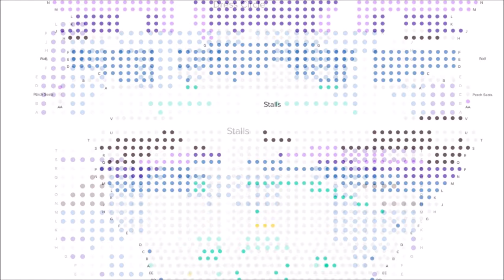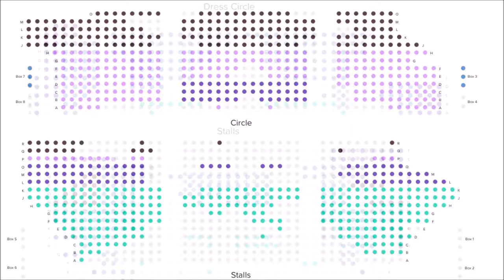4* REVIEW Curtains Musical UK TOUR Dates 2019 / 2020 - Cast Manford / Carley Stenson / Ore Oduba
4* REVIEW Curtains Musical UK TOUR 2019 / 2020 - Cast Jason Manford / Carley Stenson / Ore Oduba. 5* touring musical for over 50+ audience.